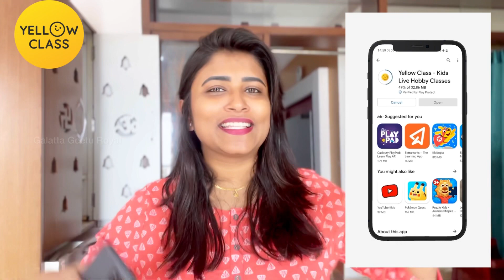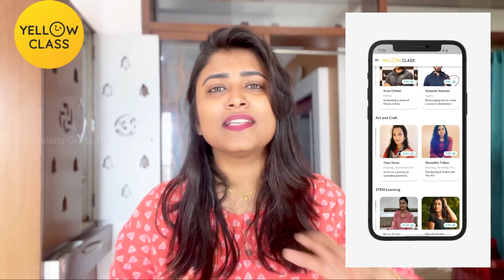I almost Died 💀 | My First Adventure 😵‍💫 | Paramotoring 🪂 in Hyderabad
⭐February Contest Details: Kids love winning new things and Yellow Class knows this.
In February, Yellow Class is running a competition where kids can win an Apple Iphone 13.
👉 BOOM, you are eligible to win an Apple Iphone 13.